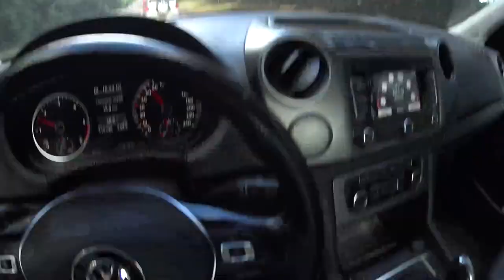AMAROK 2.0 BI-TURBO DA PROBLEMA? ROLE NA ESTRADA E FALANDO SOBRE A CAMIONETE.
Fala minhas joias, tudo ok? Mais um vídeo para vocês, dessa vez de Amarok 2.0 2015, falando sobre problemas cronicos e mitos e claro, aquele role na estrada... Deixe aquele like, comente sua opinião e se inscreva para entrar para família! Obrigado sempre!